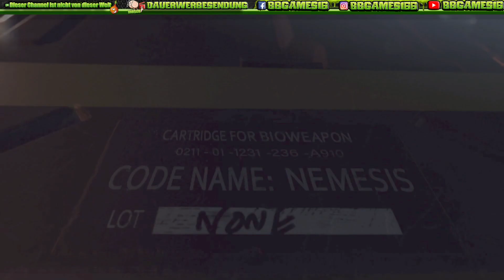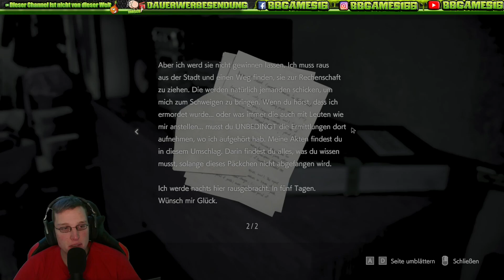Jill's normaler Tag in Racoon City -🧟 Let's Play "Resident Evil 3 REMAKE" Folge 1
Im Mittleren Westen der USA in einer Stadt namens Raccoon City ist eine Reihe seltsamer Fälle von Vermissten aufgetreten. Eine Spezialeinheit der Polizei, bekannt als S.T.A.R.S., hat den Fall untersucht und festgestellt, dass das Pharmaunternehmen Umbrella und seine biologische Waffe, das T-Virus, hinter den Vorfällen stecken – allerdings mussten dabei mehrere Mitglieder ihr Leben lassen. Jill Valentine und die anderen überlebenden Mitglieder von S.T.A.R.S. versuchen, diese Wahrheit bekannt zu machen, stellen jedoch fest, dass die Polizei selbst unter Umbrellas Einfluss steht und ihre Berichte sofort abgelehnt werden.

Bald jedoch mehren sich Berichte über ein grausames "Kannibalen-Virus" und boshafte Hunde streifen durch die Straßen. Als sich die Virusplage in der Stadt direkt bis vor ihre Haustür ausbreitet, ist Jill entschlossen zu überleben. Sie weiß allerdings noch nicht, dass bereits ein äußerst mächtiger Verfolger entsandt wurde, um sie zu eliminieren. Quelle: Capcom

Dieses Let's Play wurde bereits im Dezember 2023 aufgenommen.
Oder schaut auf Twitch vorbei, immer donnerstags und samstags ab 18 Uhr und häufig auch am Sonntag oder Montag ab 18 Uhr. Ich freue mich über jeden Zuschauer!